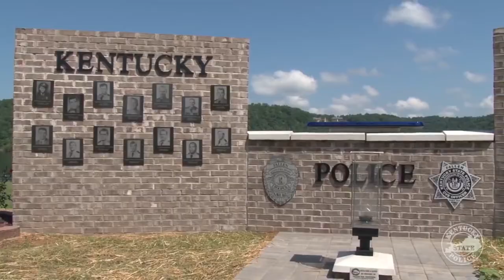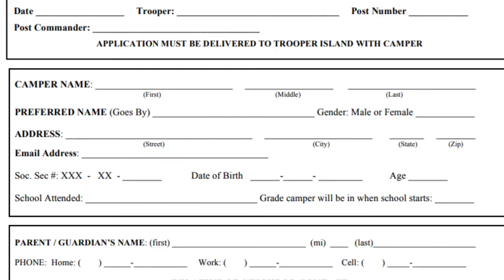2018 Trooper Island applications being accepted